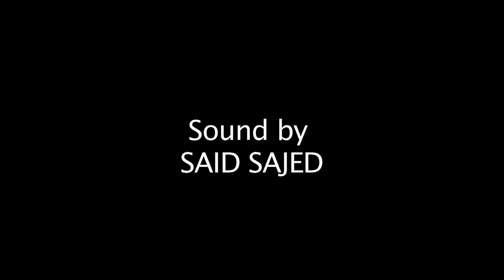Richmond Park - London (Documentary) By AF Hamouda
Kamoon Media Production